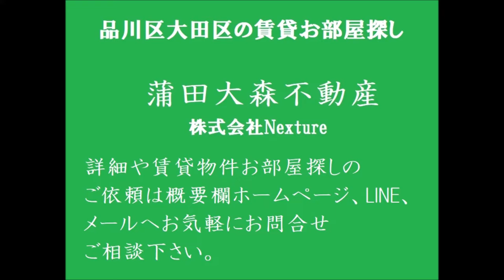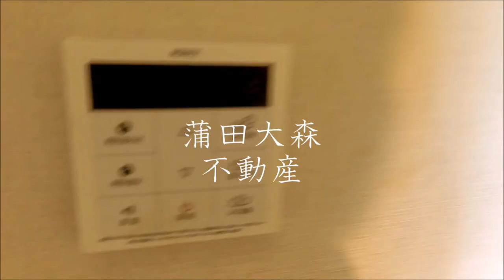東急多摩川線矢口渡駅1LDK43.03㎡ 東京都大田区多摩川2丁目インターネット無料の人気賃貸マンション！ルヴェール多摩川 2019年11月築RC鉄筋コンクリート造地上6階建て